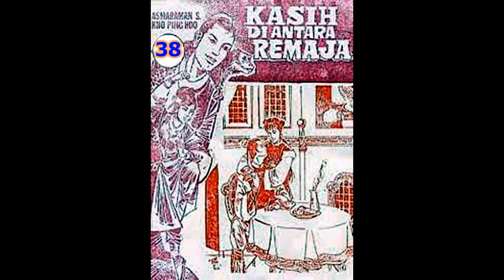Seri Cerita Silat KASIH DI ANTARA REMAJA JILID 38